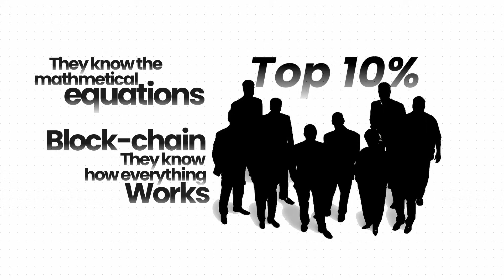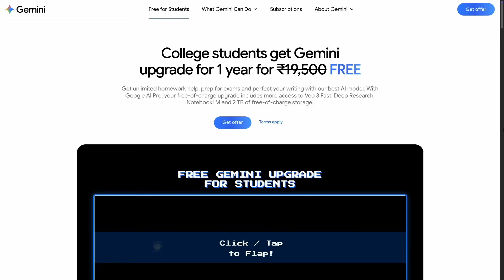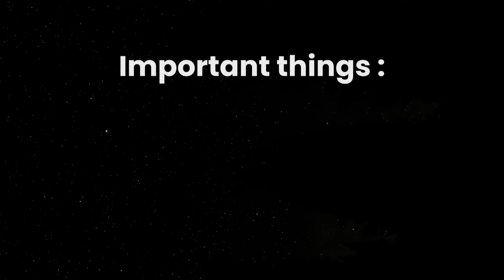Why are developers getting paid this much ?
Ee video lo, nenu personally kalisina 6–7 software developers gurinchi cheptanu… vallaki ₹4–5 lakhs per month in-hand salary vasthundi! 🚀

Nenu vallatho chesina conversations lo:
- Vallaki career start ela ayindi? 👨‍💻
- Breakthrough ela vachindi?
- Salary structure & taxation gurinchi clarity
- Vallaki ela growth vachindo
- Manam emi cheyyali vallalanti level ki reach avvadaniki

Ee video lo meeku clear idea ostundi about high paying tech jobs mariyu real developer journeys.

Comments lo me doubts vaddu—next videos lo answer chestanu!